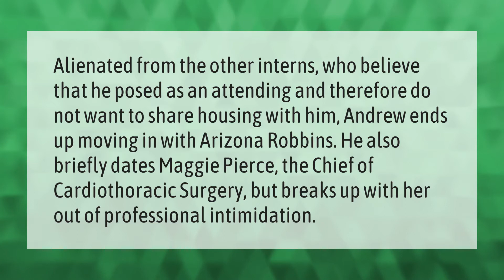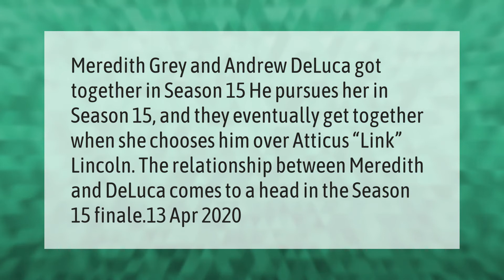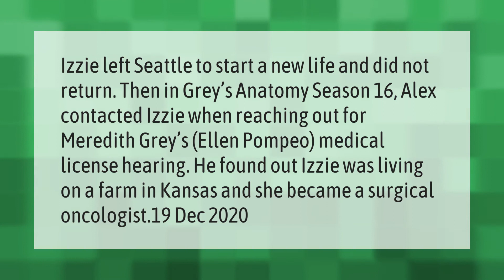Why did Maggie and DeLuca break up?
00:00 - Why did Maggie and DeLuca break up?
00:39 - Does Meredith marry DeLuca?
01:10 - Who does Owen end up with?
01:36 - Is Izzie coming back to GREY's 2020?

Laura S. Harris (2021, April 10.) Why did Maggie and DeLuca break up?
    AskAbout.video/articles/Why-did-Maggie-and-DeLuca-break-up-235064